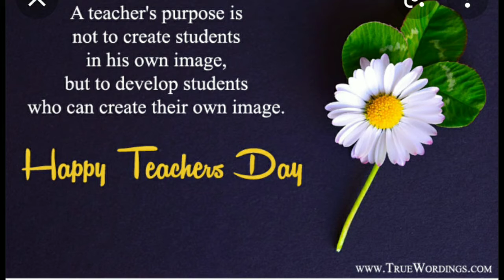a Happy Teachers day video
happy teachers day to all hard working teachers out here and we love you teachers!